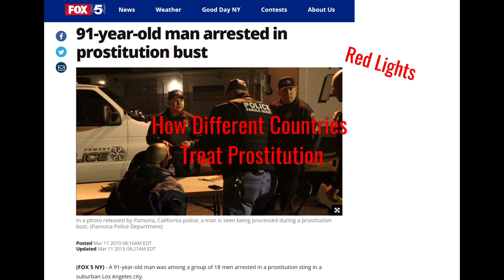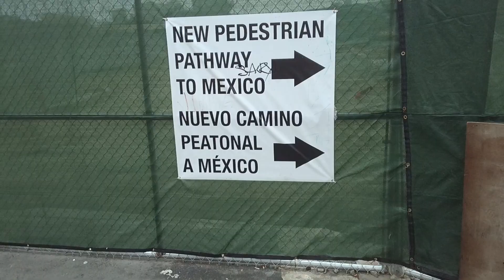A Walk From the San Ysidro Border to Zona Norte Tijuana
Park on the street at the Iris Avenue train station and take the San Diego Blue Line for $2.50 each way to save on the high cost of parking at the border.  Skip the taxi and follow the map from the San Ysidro border to Zona Norte red light district.